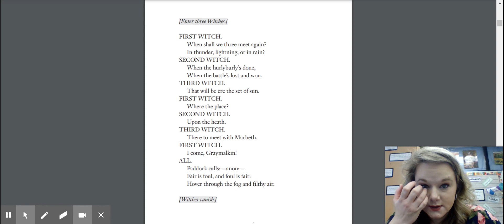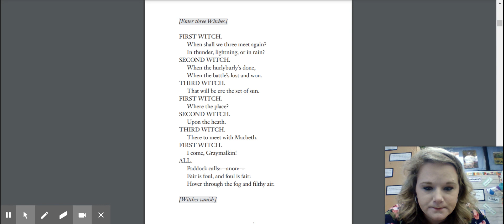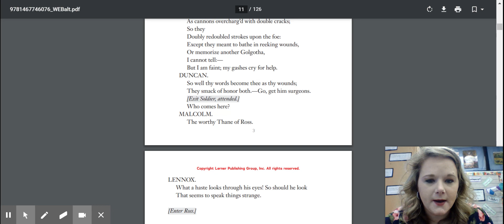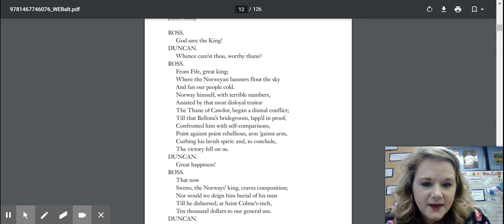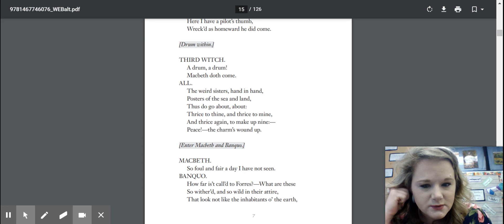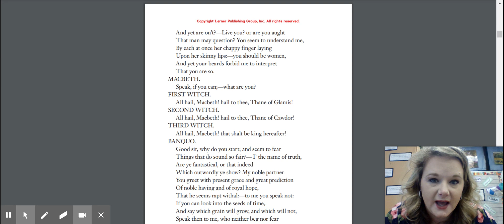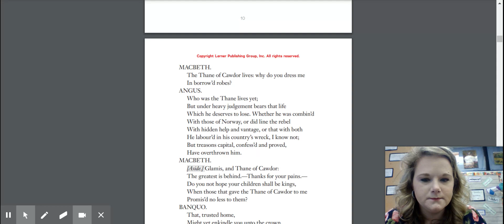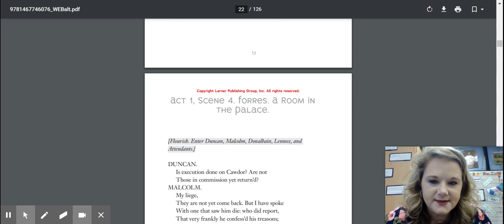Macbeth Act 1, scenes 1-3